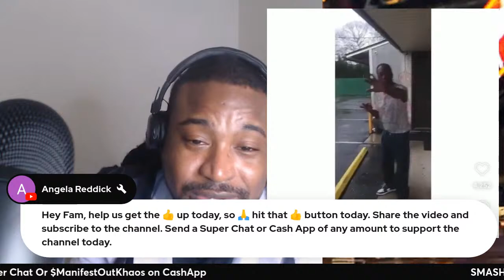🔴HIP HOP LEGEND KEITH MURRAY GETS HUMILIATED BY WOMAN ON VIDEO WHILE ON DR*GS! 😳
What appears to be a Karen filming Rap Legend Keith Murray without his consent went viral on Tik Tok for filming the Rapper in a terrible state high out of his mind! The Woman tried to loan him $20 but wanted him to rap/perform to get it and kept asking if it was really him! Seemingly belittling the Man because of the state that he’s in which led to automatic outrage which would lead this Tik Toker to remove the video and hide her social medias because fans felt as though she deserved repercussions that can ruin how she lives day to day!

JOIN THE TOWN OR IT’S UP!
Follow all of these!